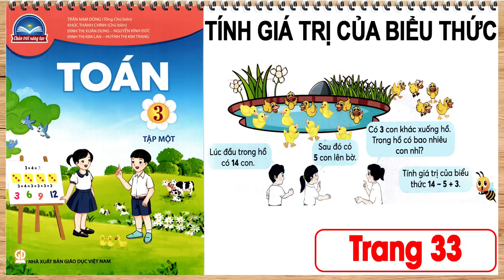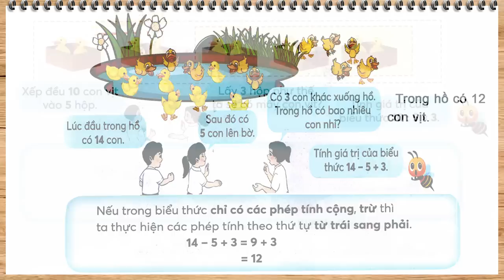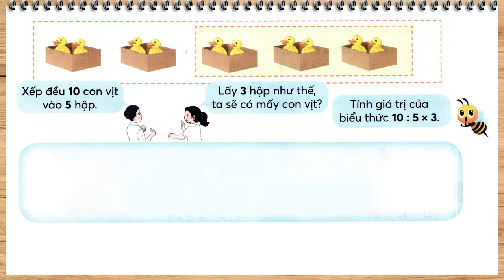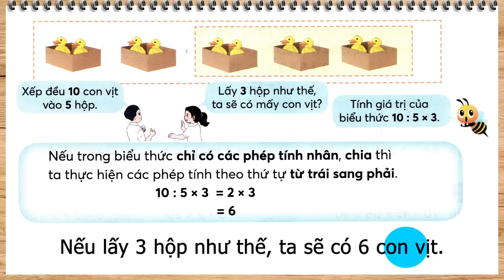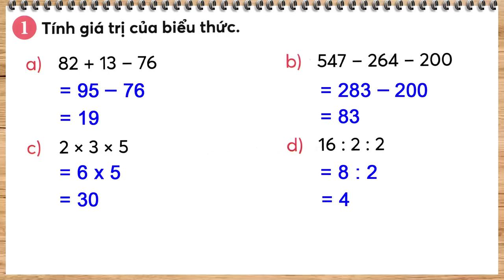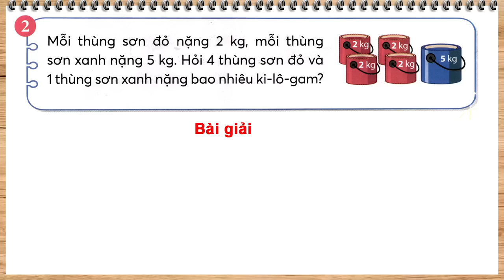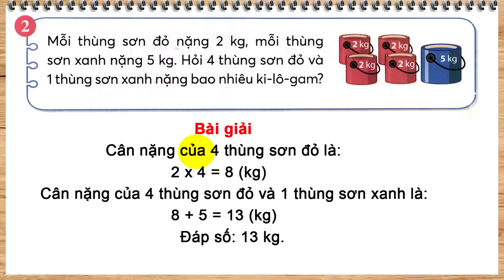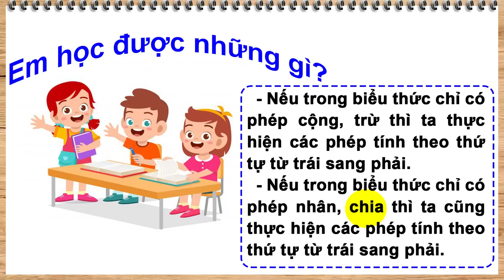Toán lớp 3 chân trời sáng tạo tập 1 trang 33 Tính giá trị của biểu thức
Xem toàn bộ bài giảng bấm vào link bên dưới:
- Toán lớp 3 chân trời sáng tạo: Tính giá trị của biểu thức trang 33.
- Toán lớp 3: Tính giá trị của biểu thức.